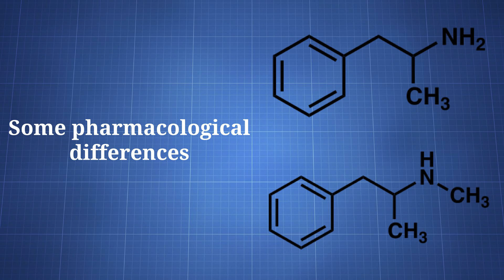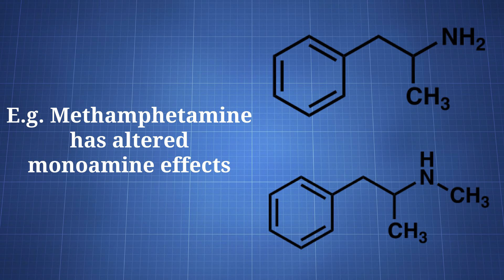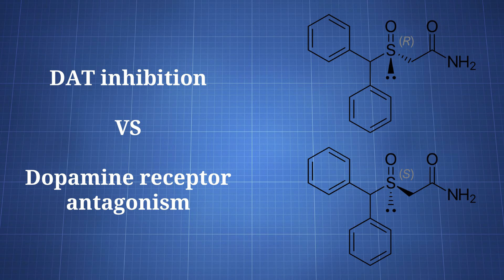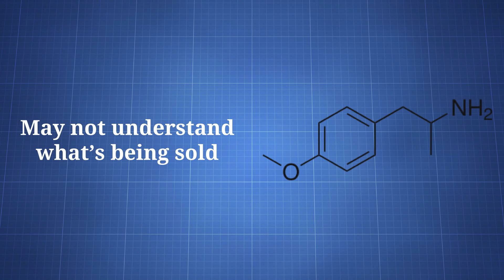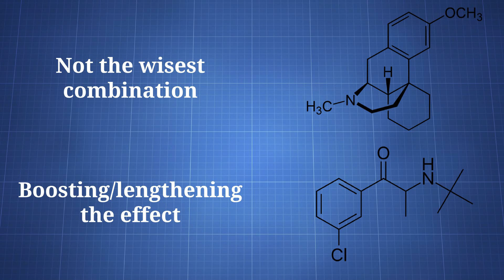Q&A 6 - DMT Myths & Modafinil's Pharmacology (And More)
In this video I discuss methamphetamine vs amphetamine, LSD's connection to brain damage, and drug manufacturers/sellers receiving the death penalty, among other things.

00:21

"There's no evidence that the DMT myths are actually 'myths.'"

01:26

"I'd like to know the difference between meth and speed."

02:29

"Is LSD capable of causing brain damage? I'm worried about it affecting my intelligence."

03:18

"If modafinil and armodafinil inhibit reuptake at the dopamine receptor, does that make them loose anti-psychotics?"

03:57

"Anyone caught making PMMA/PMA should receive the death penalty by it's administration."

05:15

"I've heard that DXM use with bupropion can be risky because they are both metabolized with the same metabolic enzyme. What is your opinion on this?"

Bitcoin: 1HsjCYpBHKcVCaW4uKBraCGkc1LK8xoj1B